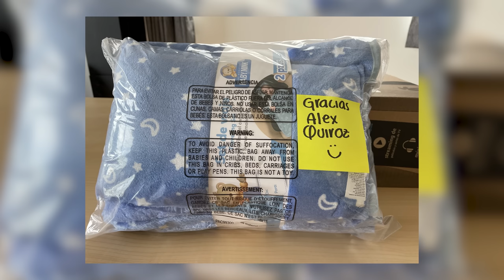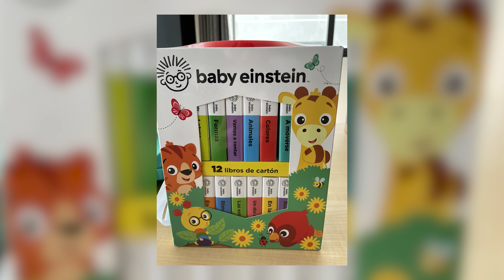Les presento a mi BEBÉ | Recibiendo a Unai (parte 2) | Mariana Quevedo Vlogs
En este video les presento a mi bebé (su nieto) Unai. Me da mucho gusto poder compartir con ustedes estos momentos.

Gracias por todo el apoyo que he recibido a través de sus vistas y comentarios. Es por ello que he decidido hacer este canal secundario, para compartir cosas más personales.

Les mando un fuerte abrazo y nos vemos pronto con más noticias sobre Unai.